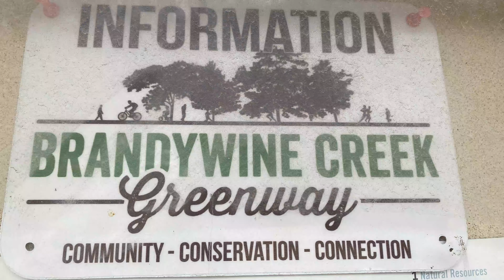994 VT for Jordan Sigel